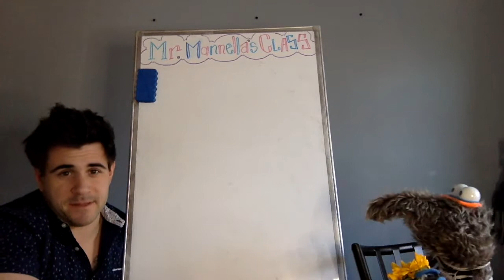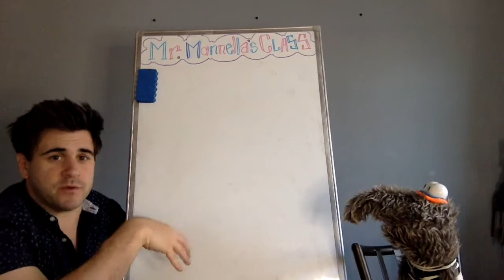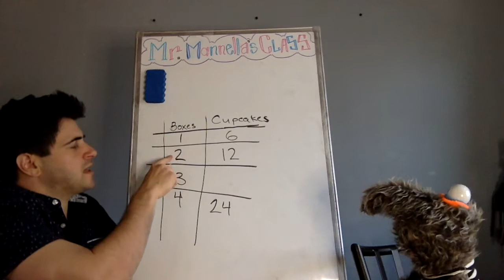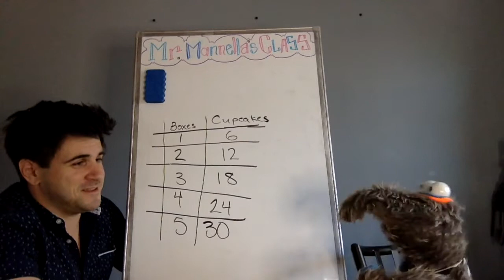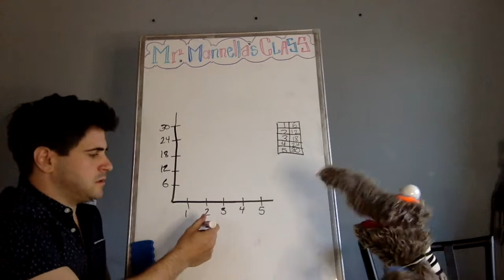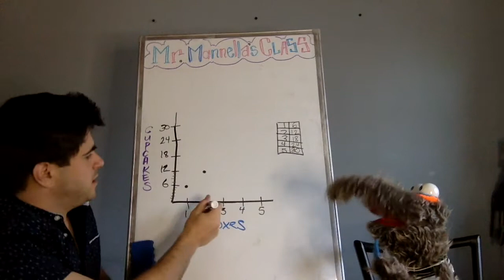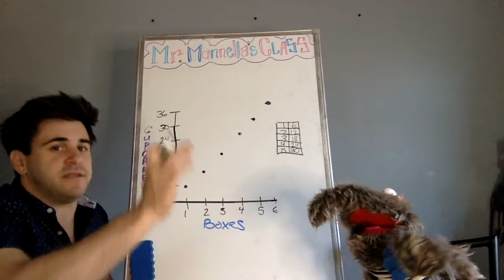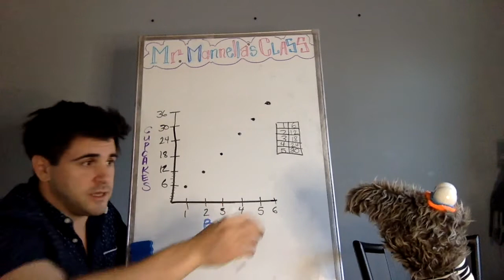Lesson 49 - Numerical Patterns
In this video, Stu and I learn about my favorite thing in math - patterns! Also, there are cupcakes.